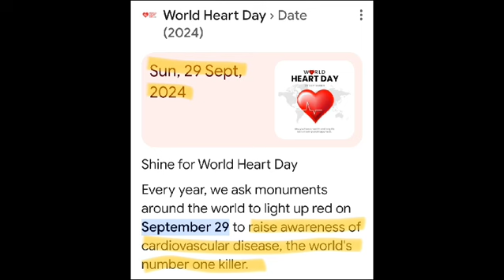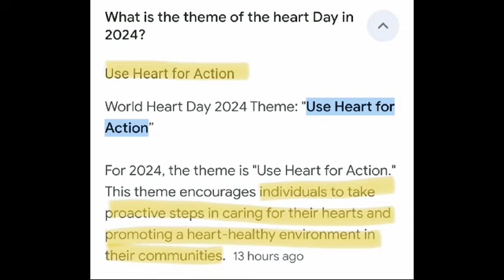2024 Health day 3 important Mcq